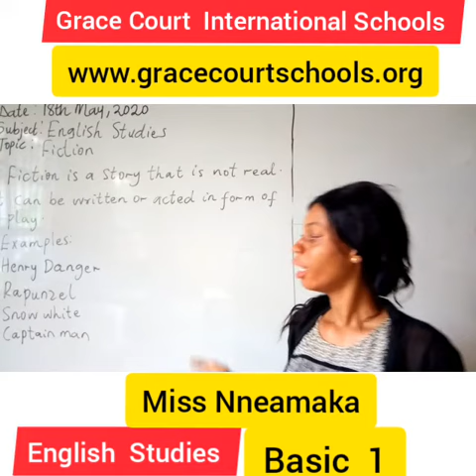English Studies, Basic 1, Part 2 (Week 3)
Learn about fiction.